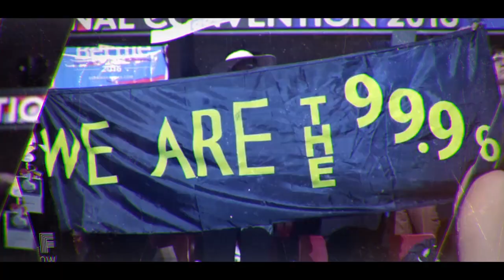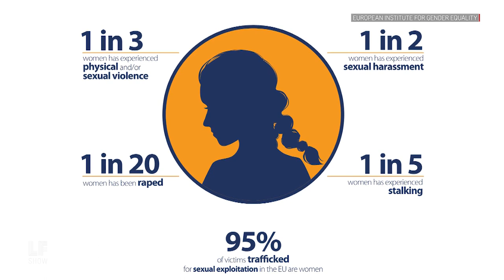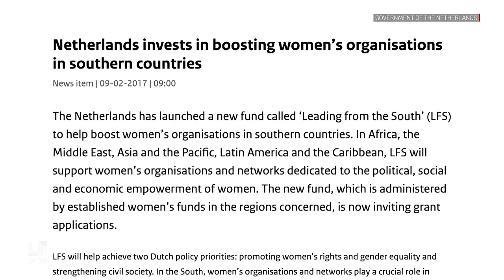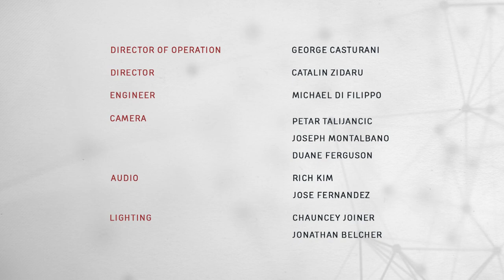How We Can End Gender-Based Violence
In this episode of The Laura Flanders Show, three activists and philanthropists, Deborah Diniz, Terry McGovern and Kavita N. Ramdas, contextualize gender-based violence across the globe to explore the underlying factors that dismantle progress for activists on the ground while offering possible solutions to impactful philanthropic strategies through an intersectional lens. [Original Air Date: Sept, 17, 2019]

Featured Guests:

Debora Diniz
Deputy Director of Rights and Justice, IPPF/Western Hemisphere

Terry McGovern
Professor and Chair of Population and Family Health, Columbia University Medical Center

Kavita N. Ramdas
Director of Women’s Rights Program, Open Society Foundations